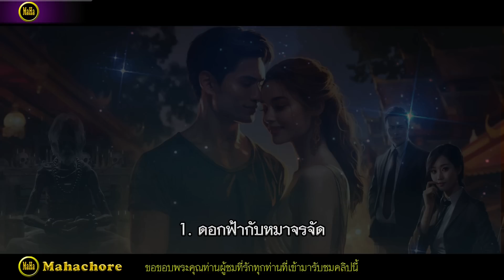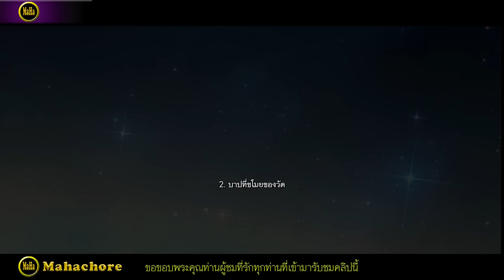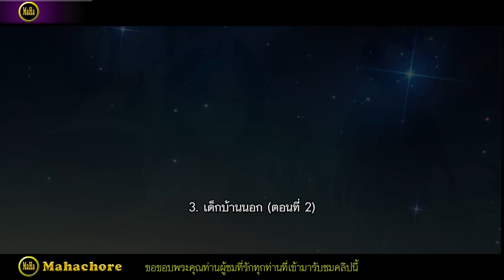กฎแห่งกรรมสามเรื่อง ชุดที่ 631 [ ກົດແຫ່ງກຳສາມເລື່ອງ 631 ]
กรรมดี หรือกรรมชั่วมิใช่จะนำสุขหรือทุกข์มาให้เฉพาะชาติปัจจุบันเท่านั้น กรรมนั้น ๆ ยังจะส่งผลติดตามข้ามภพข้ามชาติต่อไปอีกด้วย จงรักษากาย วาจา ใจ ให้บริสุทธิ์เป็นสัมมาทิฐิ  และอย่าได้ตั้งตนอยู่บนความประมาท